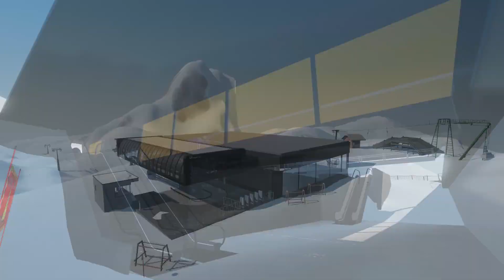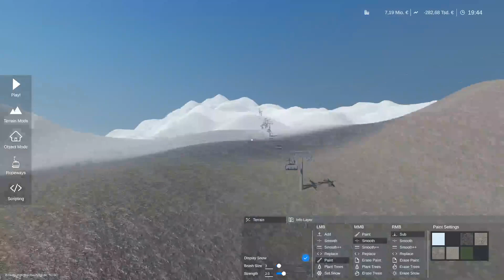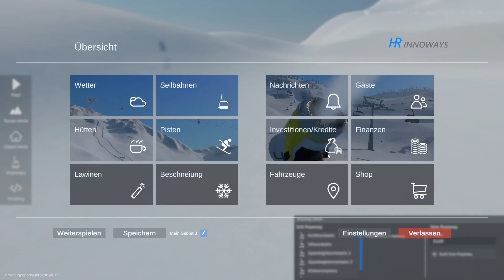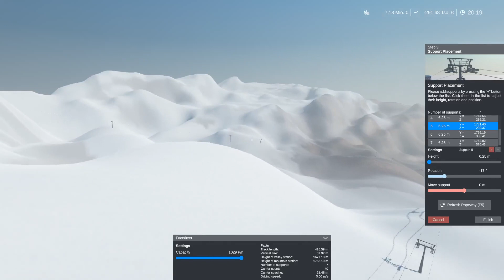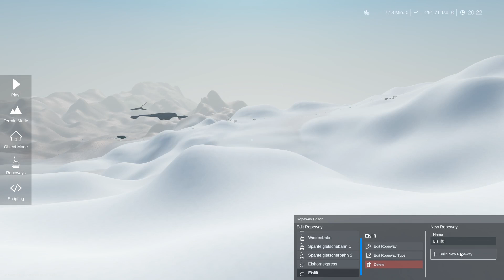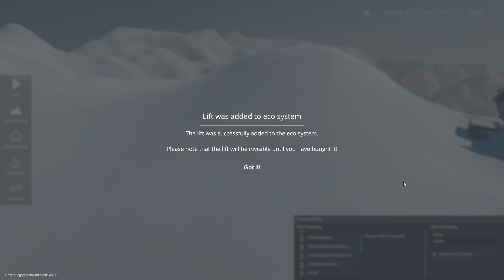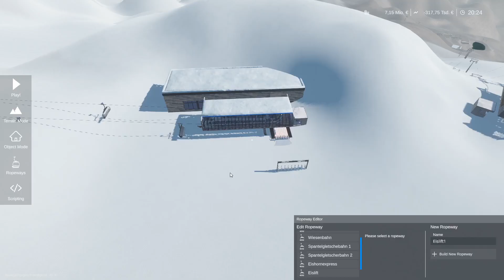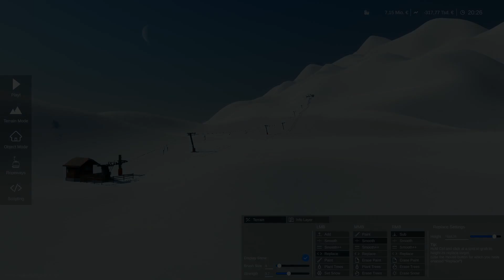Die ersten Gletscherbahnen - #2 Mein Gebiet 3 WINTER Resort Simulator Sandbox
Herzlich willkommen!

Endlich ist es soweit! Ich kann euch die erste Eindrücke vom Mein Gebiet 3 zeigen. Ich hoffe ihr freut euch genauso wie ich auf die weiteren Videos, denn gemeinsam wird es am besten!
Mein Gebiet:
Mein Gebiet ist eine staffel vom Bauen eines eigenen Skigebiet im Winter Resort Simulator.

Mein Gebiet 1:
Vor langer Zeit startete Mein Gebiet 1. Dieses war auf einem gewöhnlichen Hallstein Terrain. Nach einiger Zeit verging mir da die Lust, also habe ich dieses Projekt beendet.

Nach meinem ersten eigenen Skigebiet ging es dann an ein deutlich grösseres und längeres Projekt. Ein riesen Skigebiet namens Sielertal wurde gebaut! Auch wenn das ganze auf einem kleinen Terrain gestaltet wurde wirkt es wie ein großes, spektakuläres Skigebiet.

Nun geht es ans Mein Gebiet 3! Ich freue mich!

Meine stimme wurde mit ... aufgenommen:
Mein Pc-Setup:

CPU: AMD Ryzen 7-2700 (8Kerne, 3.2ghz)
GPU: Radeon RX 570 Series (8gb)
RAM: 16gb
SSD: 250gb
HDD: 2tb

Meine Hardware:

Joystik:
Joystik 2:

Bildschirmsystem:

comming soon!

Mit freundlichen Grüßen
JoLo 9551

Euer Lorin